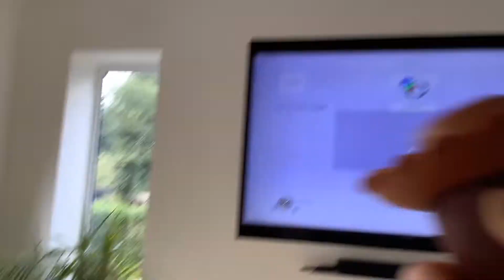Woody watches the Macrovision logo